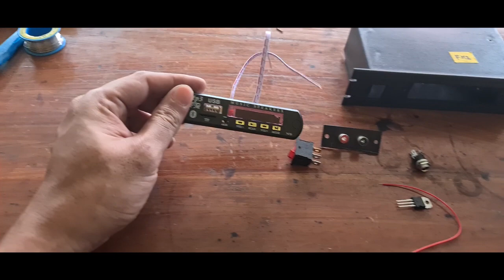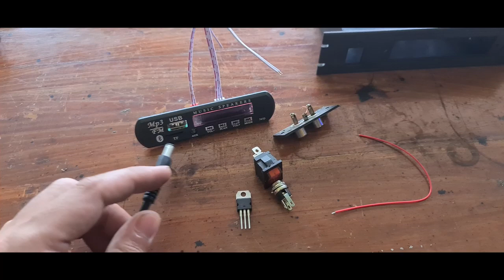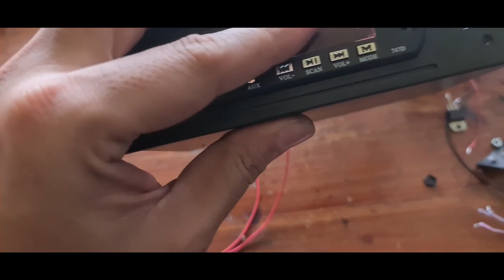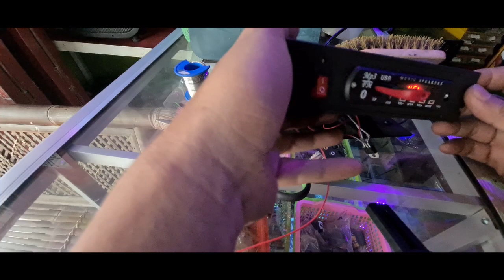cara merakit modul MP3 bluetooth sendiri dirumah. DIJAMIN PASTI BISA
Assalamualaikum dolor-dolor kabeh. divideo kali ini sy akan membagikan tips bagaimana cara merakit modul mp3 sendiri dirumah. alat dan bahan yang perlu di siapakan adalah.
bahan-bahan
1.modul mp3
2. terminal RCA
3. skakel
4. stabil (7812)
5.box ampli
6. kabel secukupnya
7. terminal DC

Alat-alat
1. solder
2. tenol
3. cutter/gunting
4. obeng
5.baut
6. dobeltape
7. lem tembak

langkah-langkahnya bisa dolor-dolor simak divideonya. .
assalamualaikum. . .